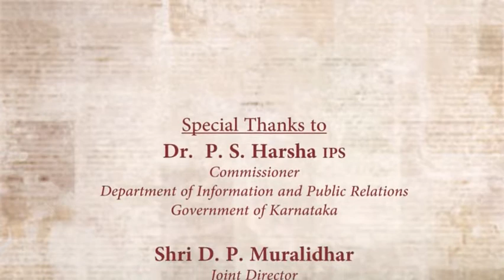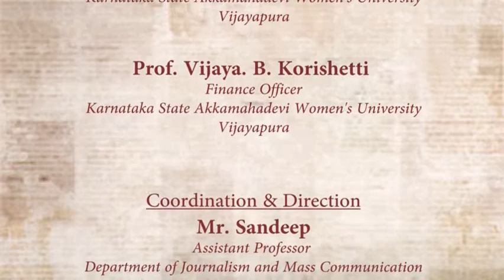Lecture 92 | Media and Moral Aspects - II | Dr. Jinadatta A. Hadagali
Resource Person: Dr. Jinadatta A. Hadagali, HOD, Dept. of Kannada, JSS College, Dharawad